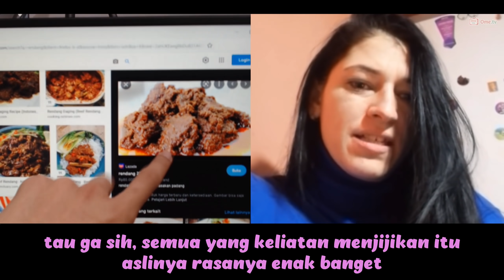Ngerjain Balik Bule" Rese Emang THE BEST !! WKWKWKWK - OmeTV Internasional